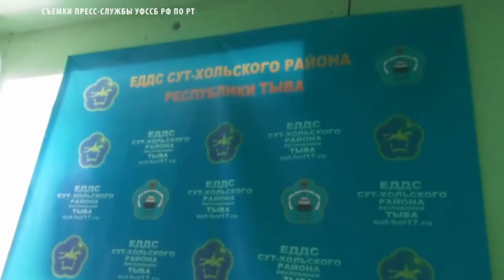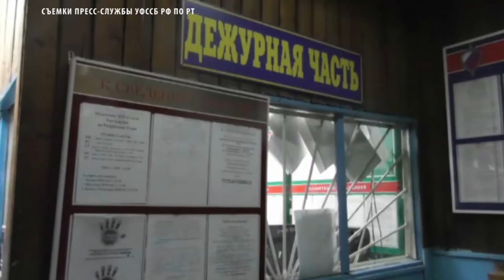Вооруженный захват здания администрации Сут Хольского района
Оперативным штабом в Туве проведено антитеррористическое учение по пресечению террористического акта на территории села Суг-Аксы Сут-Хольского района.